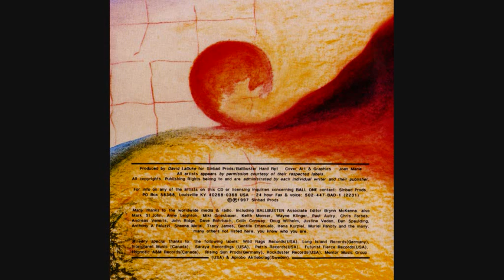Bird Of Prey (US L.A) - Carry Me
Twelth track from the Ball One compilation released in 1997, here is a great heavy metal track from Bird Of Prey, formed in Los Angeles (California) in 1990, split up some years later and reformed in 2005 but apparently split up again.

The band released their first demo "L.T.D."  in 1993 (on which appears "Carry Me", I have no idea if it's the same version as the one on the compilation), and another eponymous demo tape in 1994, nothing has been released since.